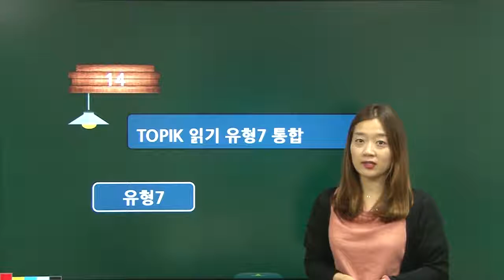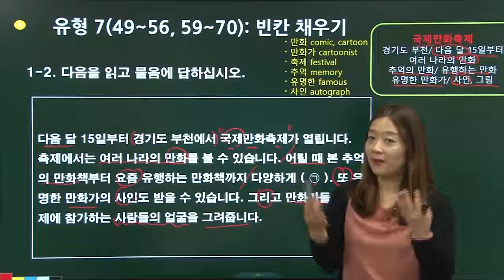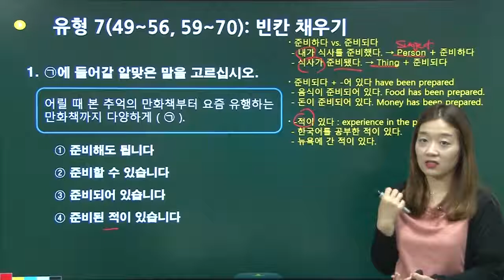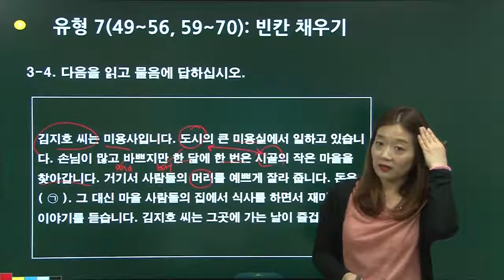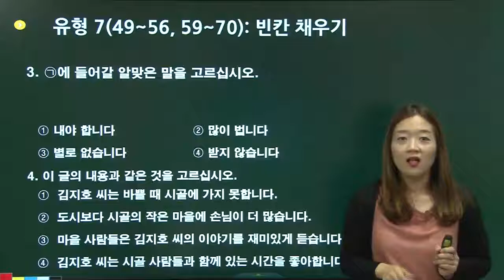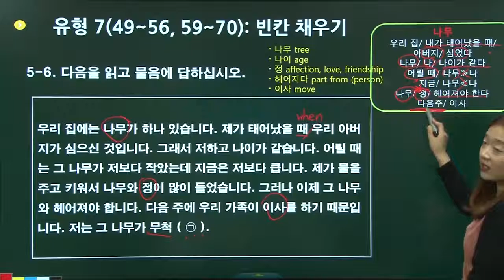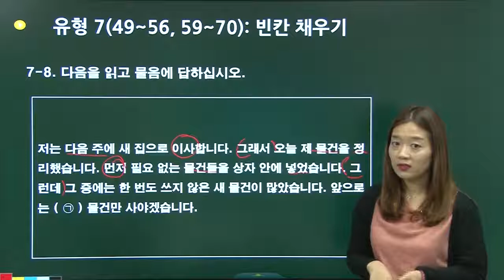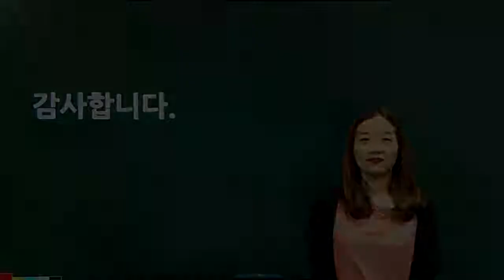KOREAN-TOPIK 1-VIetsub-Lession 16